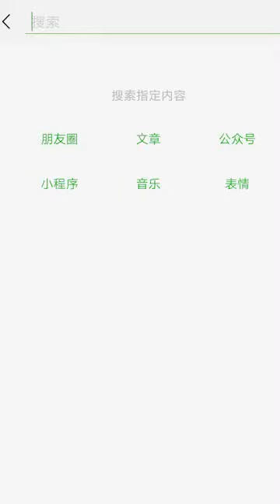聰明的小女孩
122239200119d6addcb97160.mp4